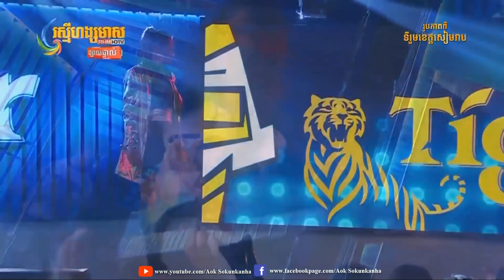Aok Sokunkanha Ft V I V Y@ Tiger Street Football Concert , Rasmey Hang Meas HDTV, 11 Feb 2018